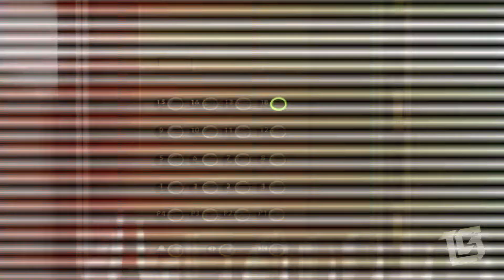Battlefield 4 GMV Slipknot Before I Forget.